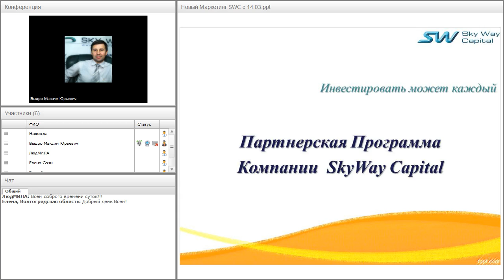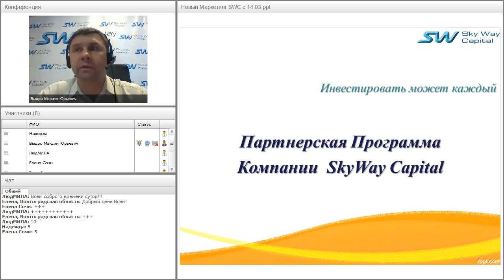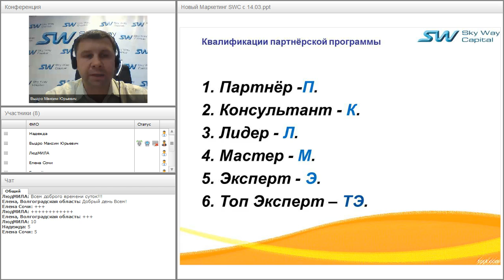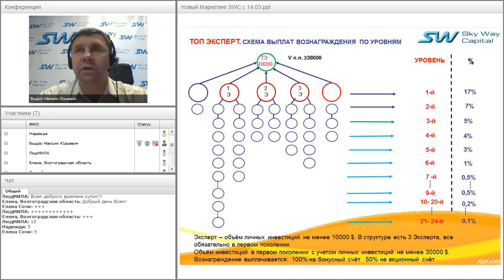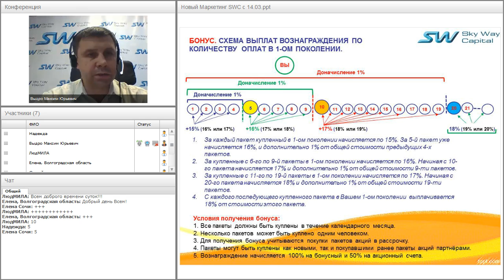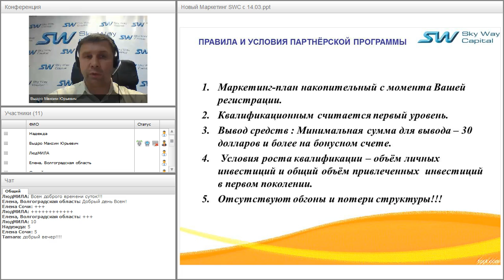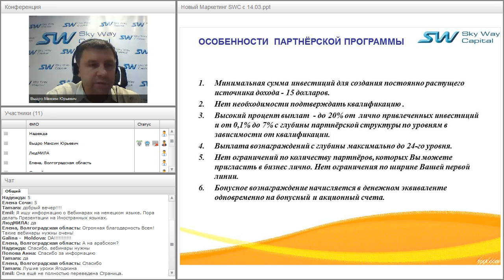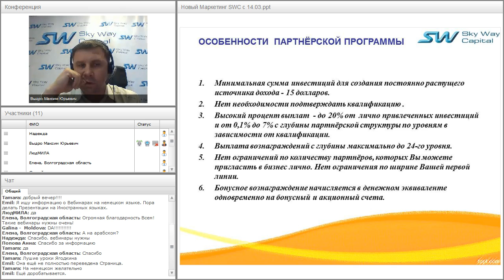Вебинар от 14.06.2016. Партнёрская программа компании SkyWay Capital.